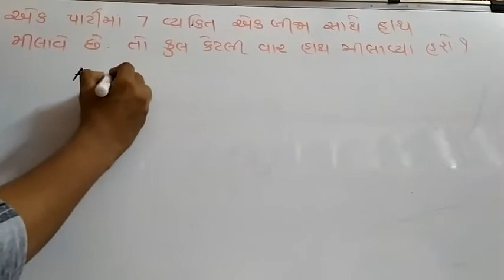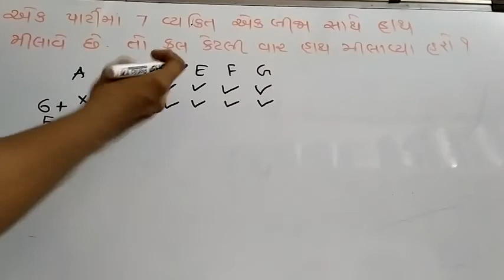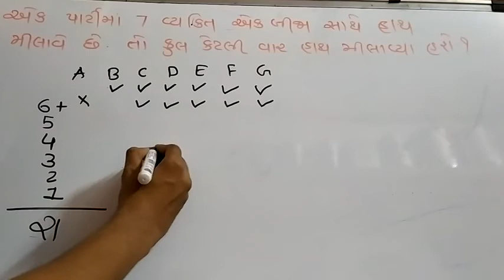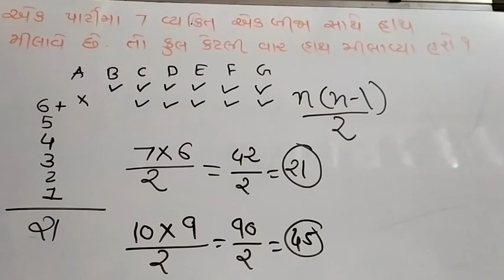Maths In Gujarati | Maths Trick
Hello and Welcome to Immy's Academy

About Video-

આ વિડિઓમાં તમને મેથ્સની મહત્વની ટ્રીક જાણવા મળશે.

આ ટ્રીકથી તમારો જવાબ સાચો અને ઝડપી આવશે.

વિડીયો પસંદ આવે તો તેને તમારા મિત્રો સાથે શેર કરશો.

This Video Helpful for Sachivalaya, Talati, Junior Clerk, GPSC, GPSSB, DPSSB, GSSSB, High Court And All other Exams Of Gujarat Government.

SOCIAL CONNECTION-